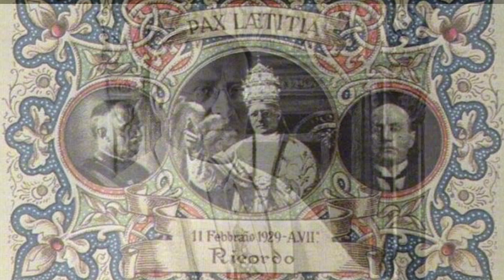A História do Concílio Vaticano II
A História antes e depois do Concílio Vaticano II, os pormenores de suas sessões e promulgações de documentos.

Referências Bibliográficas:
- Livro "A História dos Papas"
- Artigo POPES PIUS XI AND PIUS XII AND THE IDEA OF AN ECUMENICAL COUNCIL de Joseph A. Komonchak (Artigo que será abordado em mais detalhes posteriormente)
- A IGREJA NA HISTÓRIA, FAIXA DE TEMPO da História do Cristiano; de Henrique Cristiano José Matos